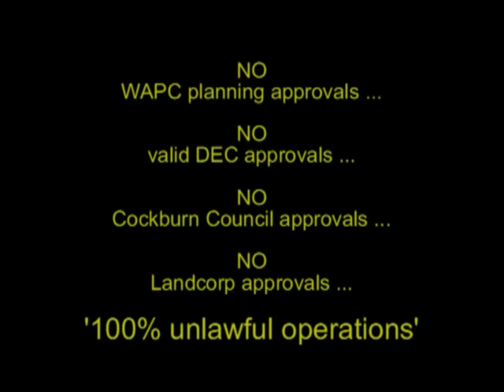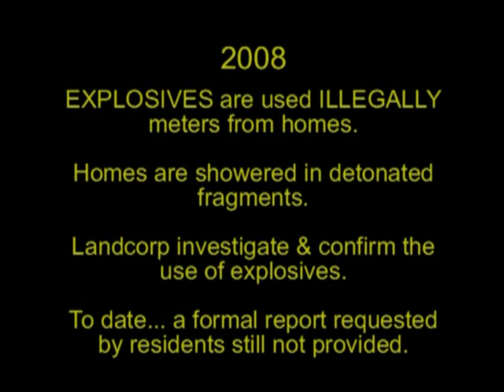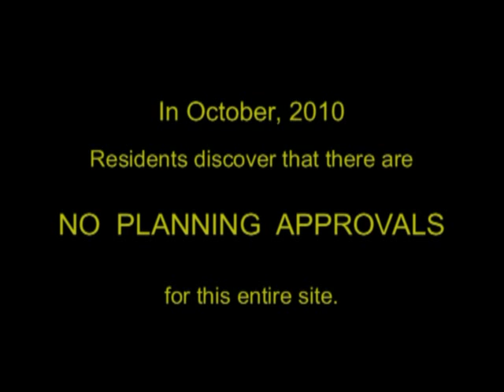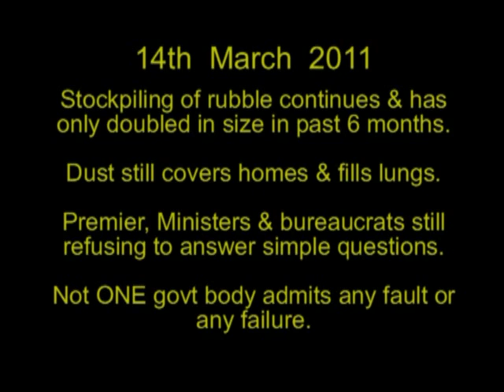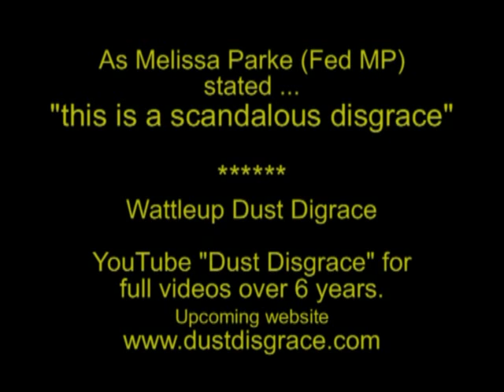Wattleup Dust Disgrace WA Parliament Edition 2011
The Wattleup Dust Disgrace video as will be shown to a full sitting of the Western Australian Parliament.
Elected Members of Parliament will finally see with their own eyes the horrific levels of silica dust and now confirmed crushed asbestos over this 6 year disgraceful saga.
As at March 2011 - the stockpiling of rubble meters from homes continues and the DEC, WAPC, City of Cockburn & Landcorp stand idly by doing nothing.
As Melissa Parke - Federal MP stated ... "this is a scandalous disgrace"